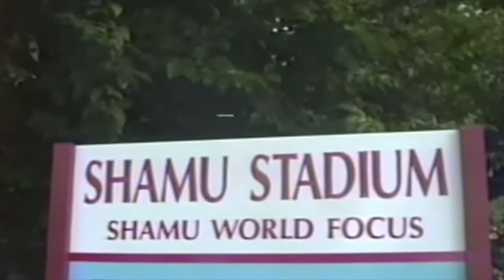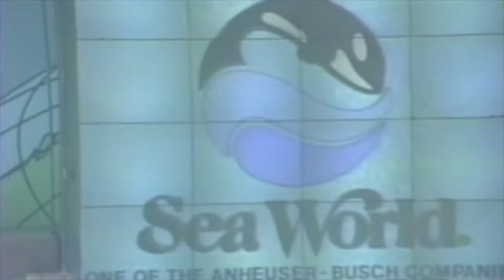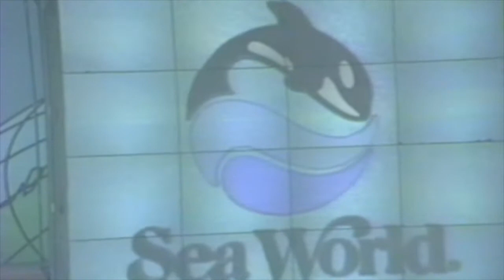1996 ~ Wilson's at SeaWorld